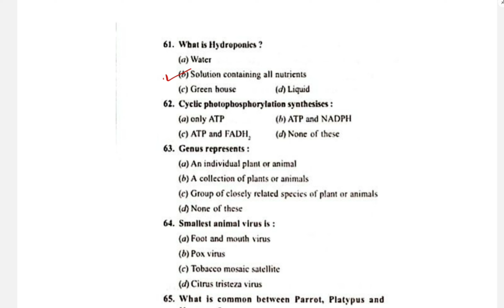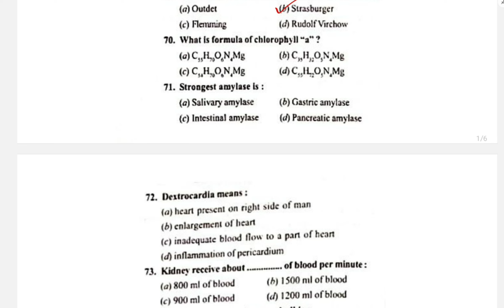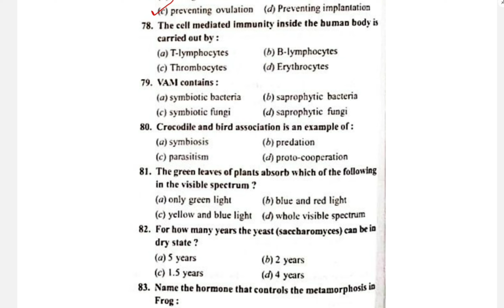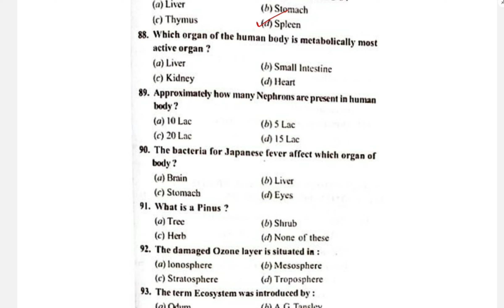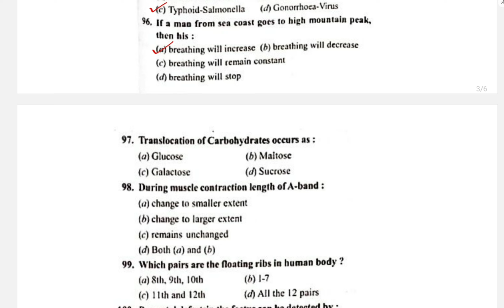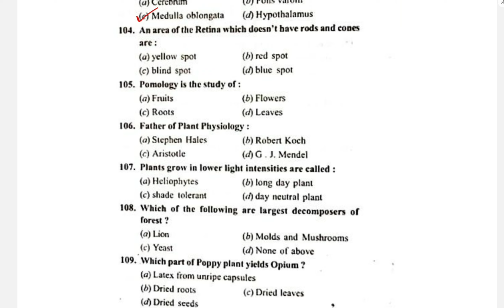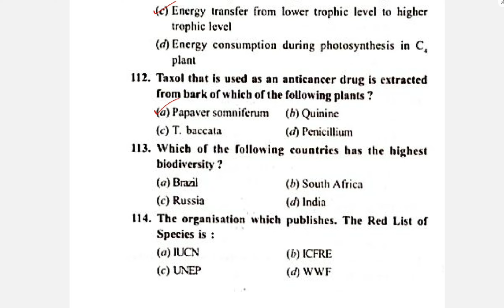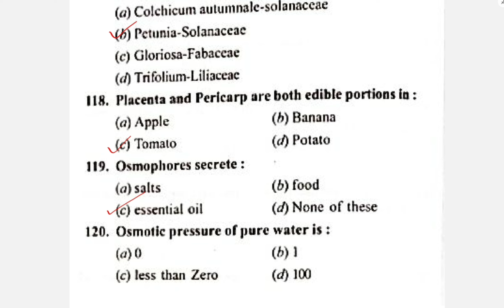HPTET PREPARATION SERIES FOR BIOLOGY SECTION PART 9